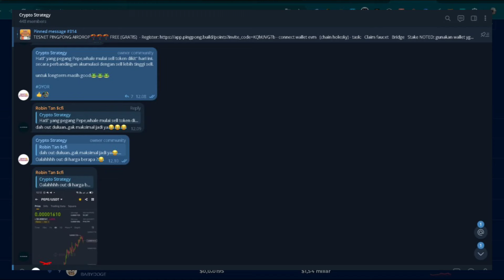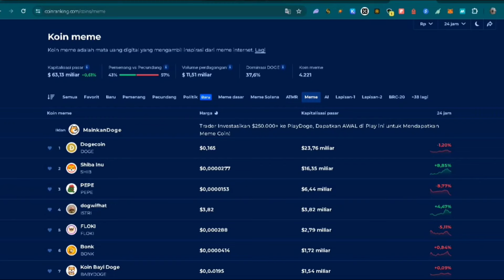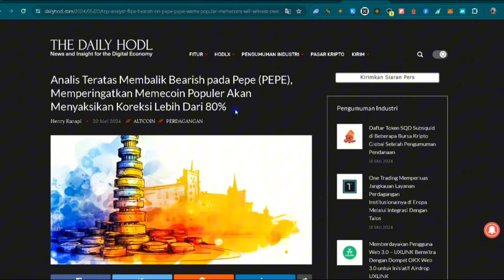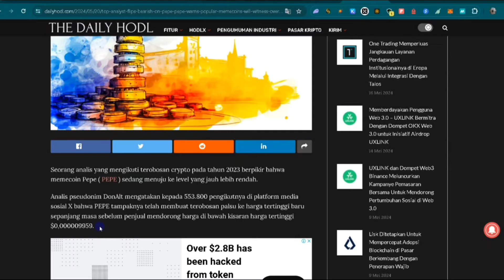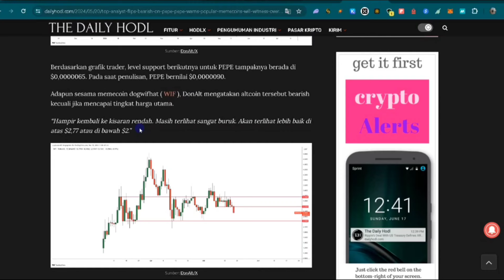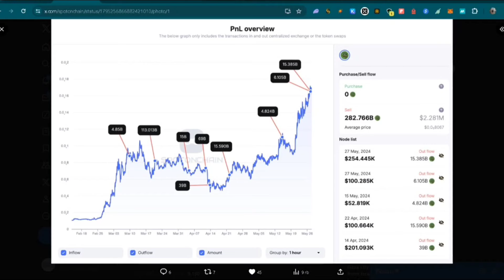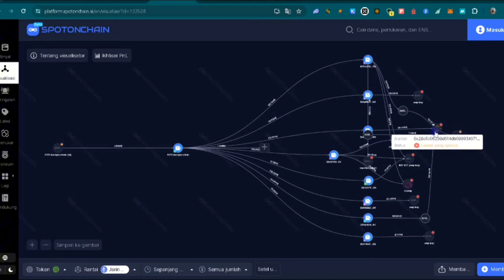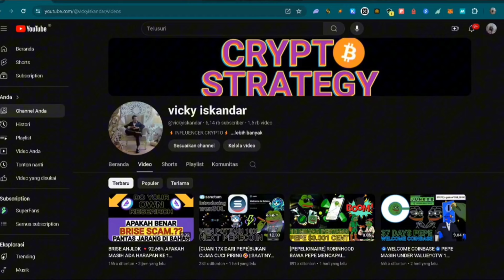[INI FAKTA BUKAN FUD] DEV PEPE AJA JUALAN MASA KALIAN CUMA DI SS🤣🤣🐸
Deposit to Win VIP Level